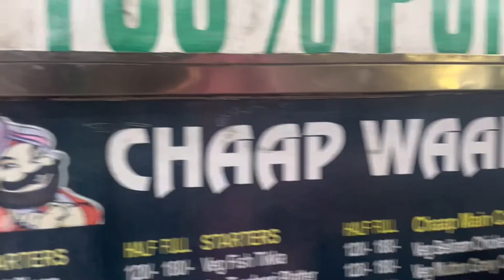Adi kyu kooda? | Dadri | 14 March 2023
Watch till end to discover why Adi jumped like anything and needed water :P
Chaap + Aaloo Papdi party with family before Avneesh left for UK after holidays from India!